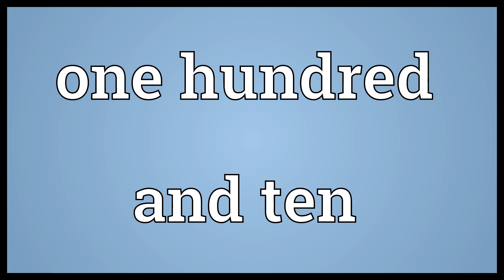One hundred and ten Meaning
Video shows what one hundred and ten means. The number 110..  One hundred and ten Meaning. How to pronounce, definition audio dictionary. How to say one hundred and ten. Powered by MaryTTS, Wiktionary